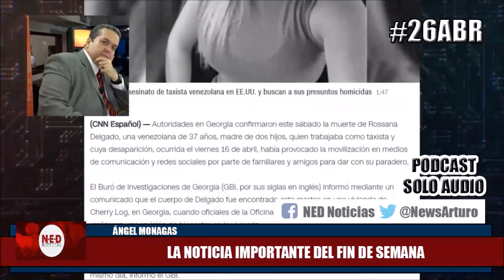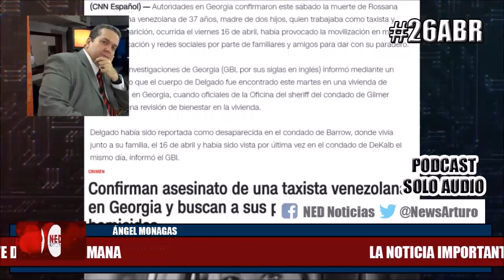LA NOTICIA IMPORTANTE DEL FIN DE SEMANA 26Abr REFLEXIÓN Ángel Monagas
Editorial Ángel Monagas Lunes 26 de Abril de 2021